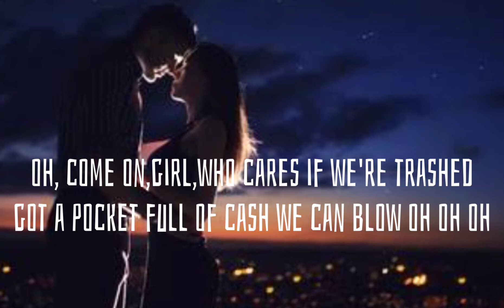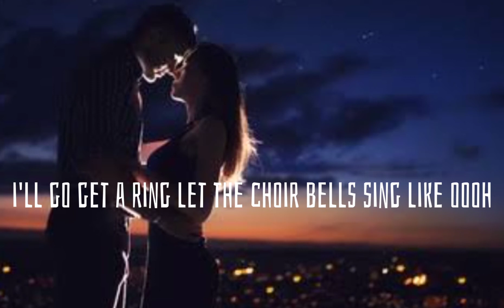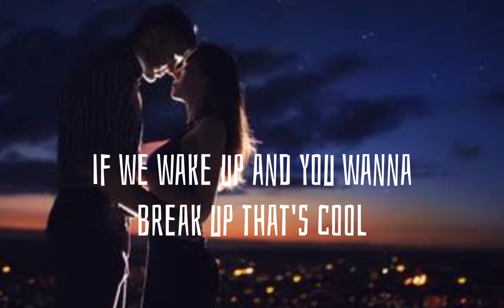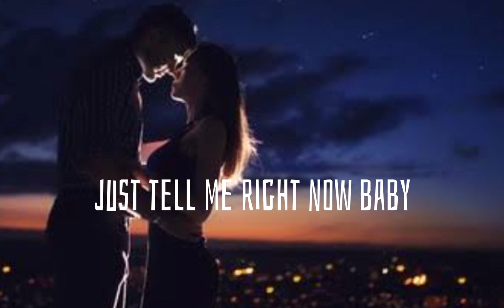BRUNO MARS ''MARRY YOU'' -Arthur Miguel cover (with lyrics)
MARRY YOU ORIGINAL BY BRUNO MARS